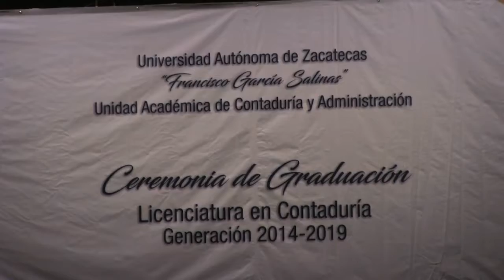Graduación Licenciatura en Contaduría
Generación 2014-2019